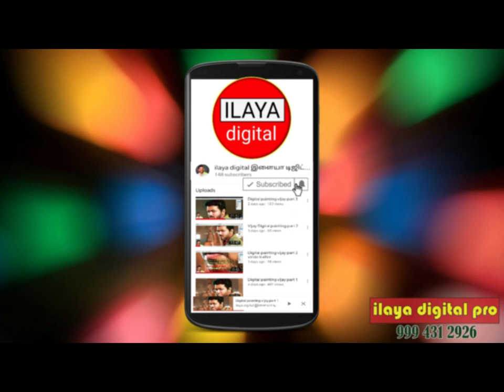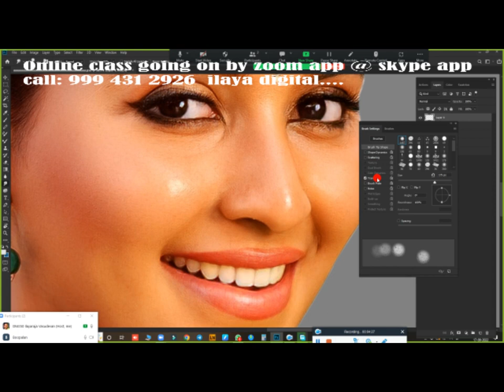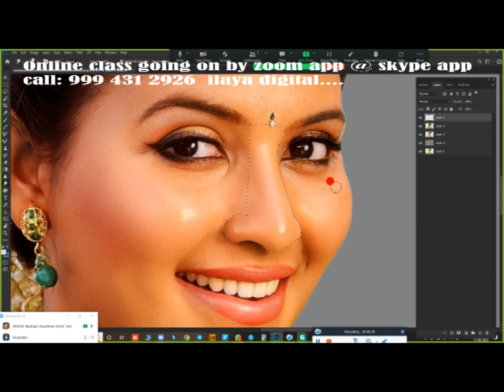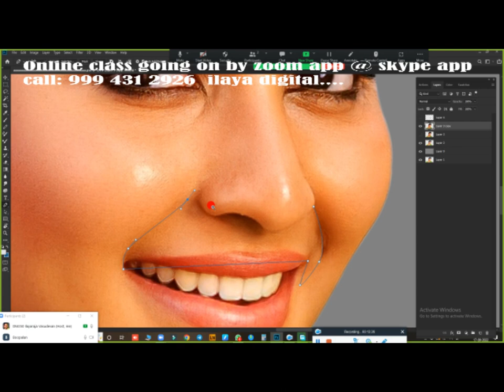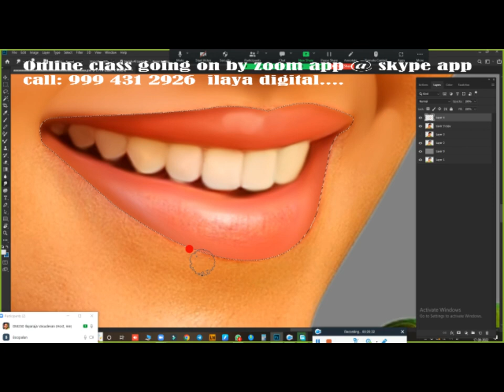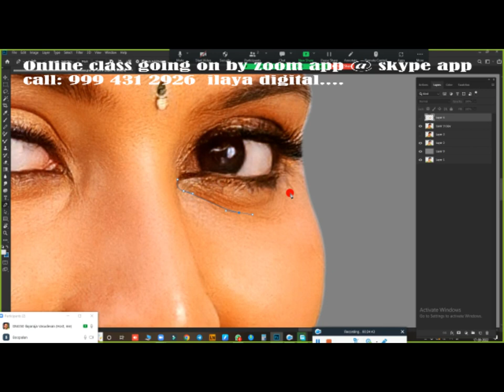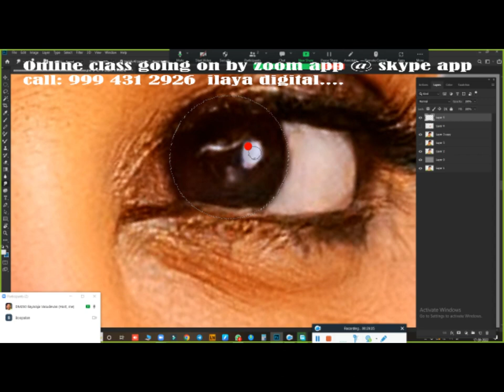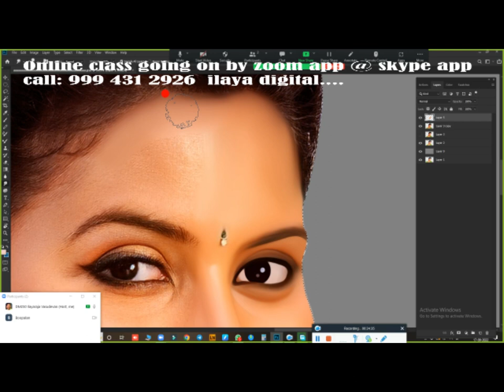Female Actor Digital painting /Tamil and English Audio /Oil Effect /Digital Painting tips/ Tutorial